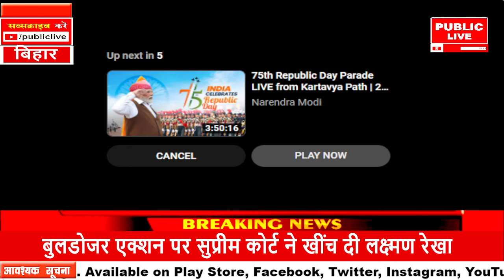| PM मोदी का | बिहार | को सौगात ,cm nitish kumar | chirag paswan |PUBLIC LIVE NEWS 24X7